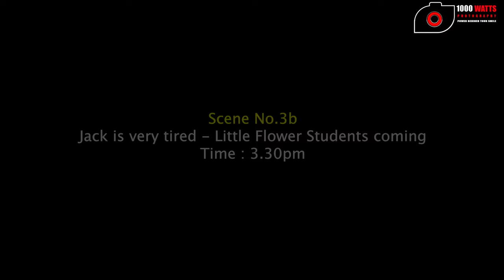English Drama about Humanity - Little Flower Annual day 2020, Moulivakkam,chennai, Performance 7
27th ANNUAL CARNIVAL OF LITTLE FLOWER MAT.HR.SEC.SCH, MUGALIVAKKAM, CHENNAI